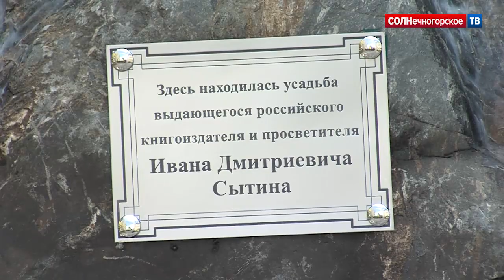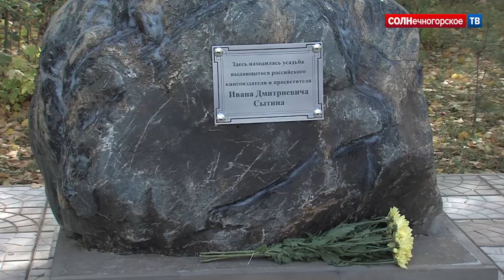В Берсеневской школе-интернате открыли памятник известному просветителю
Памятник было решено сделать в виде камня.
Среди гостей и сотрудники музеев Солнечногорска, Москвы, и даже потомки изестного просветителя.
Теперь и памятник, и музей, что важно - паспортизирован.
Для  гостей здесь провели экскурсию. Вера Тимофеевна - руководитель школьного музея - рассказала о том,  чем здесь гордятся. Среди экспонатов -  подлинники, только они лучше всего  рассказывают о жизни и работе известного издателя  и просветителя России.